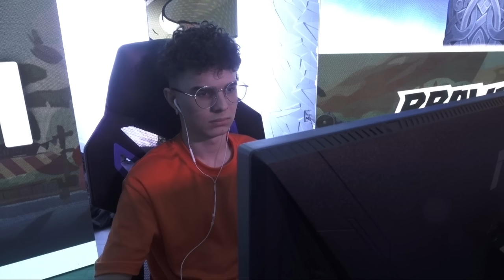Kyna vs Godly - Grand Final - Summer Royale 2023 - LAN 1v1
Follow Brawlhalla